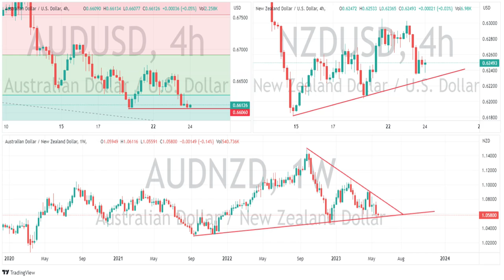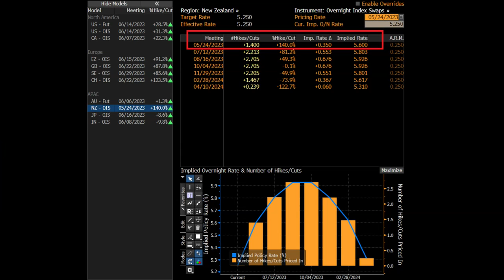US Market wrap 24-5-23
Major US indices were lower on Tuesday, extending to the downside through the session, as debt limit negotiations extend further to the edge. RBNZ preview